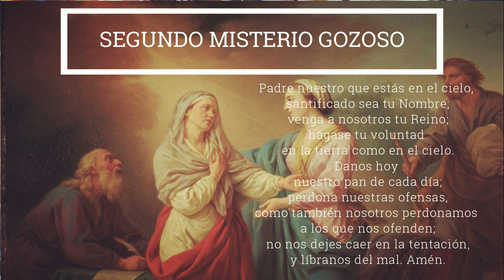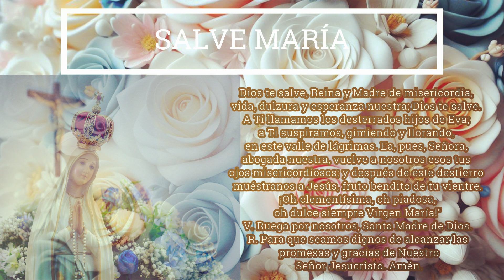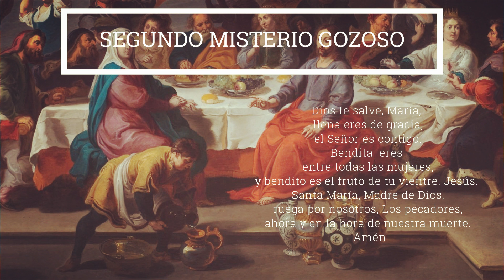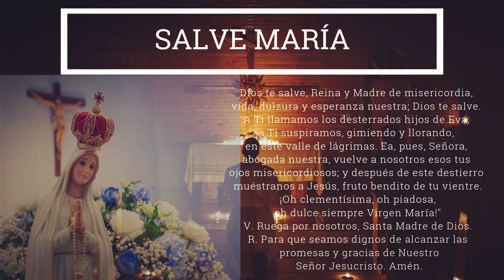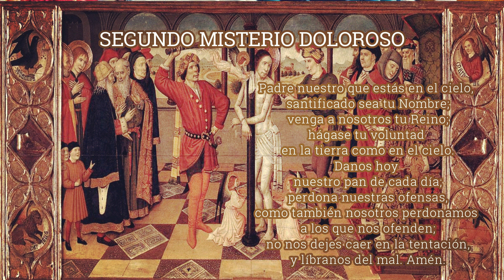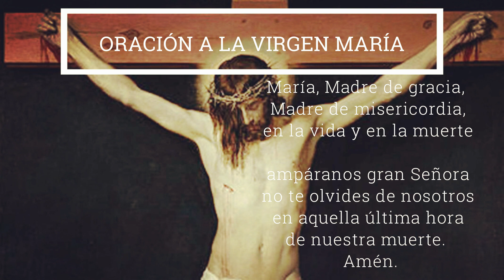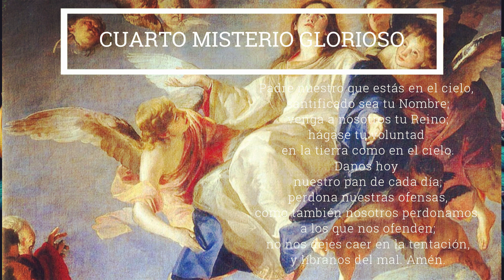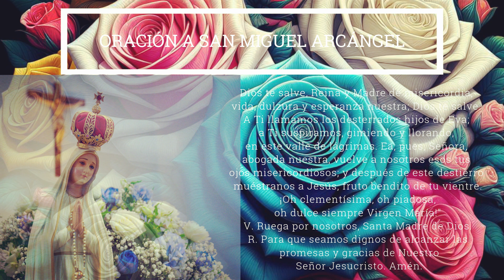SANTO ROSARIO A LA VIRGEN MARÍA DE HOY 19 de mayo 2024